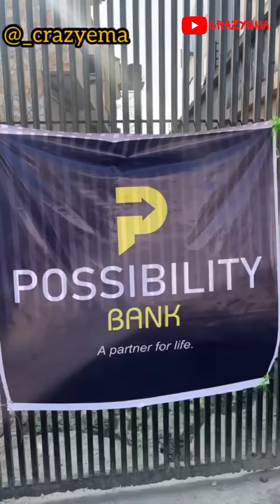WHY ARE BANKS LIKE THIS 😭😭